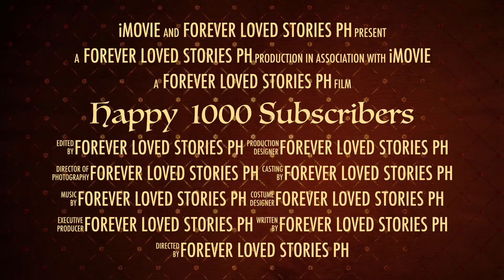Happy 1000 Subscribers|Thank You Message